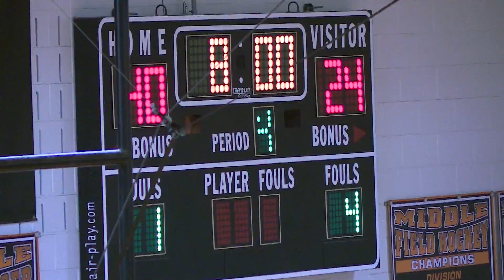(G)Middle Twp vs Woodstown 2 28 2013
South Jersey Group II Girls Basketball Playoff